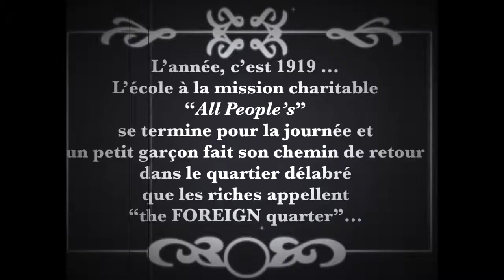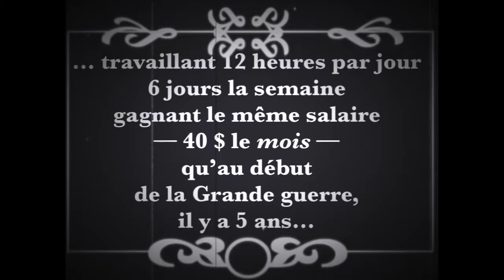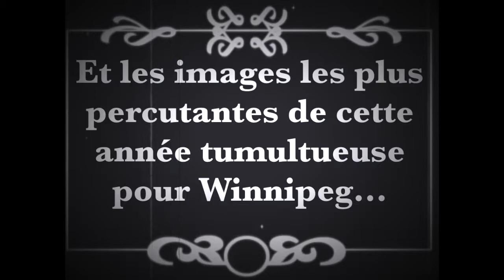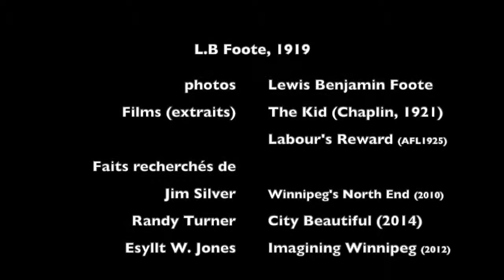1919 L B Foote Minute de patrimoine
Le centenaire de la Grève générale de Winnipeg (1919): ce court métrage est un hommage au quartier nord de Winnipeg et à L.B. Foote, photographe local au moment de la grève qui a changé le cour de l'histoire canadienne.